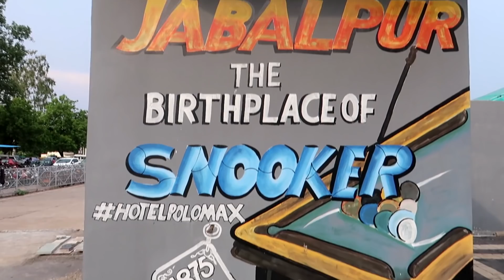Birth Place of Snooker | Jabalpur To Delhi | VBO Life | 2018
Fieyu tech gimbal G5=
Gopro hero 5
Gopro Acc
Carrying Case for GoPro
Mini Tripod
Phone Oneplus 5 =